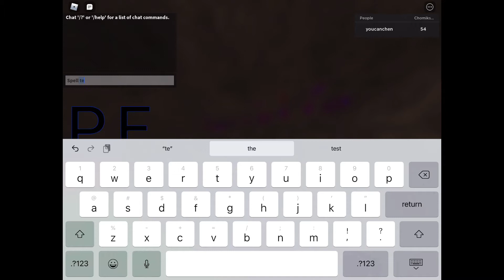How to get left and right chomik.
sub for cookies :)